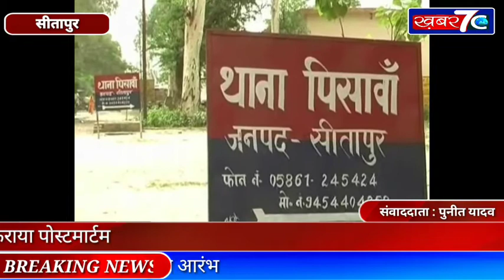सीतापुर : पुलिस अधीक्षक ने लिया संज्ञान बच्चे का शव खोदकर कराया पोस्टमार्टम